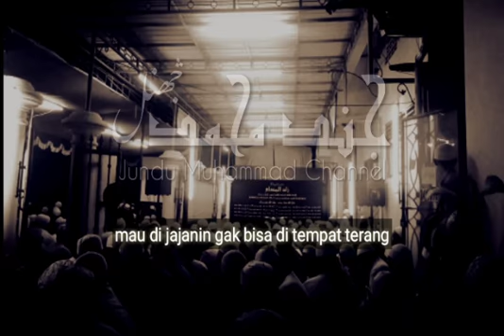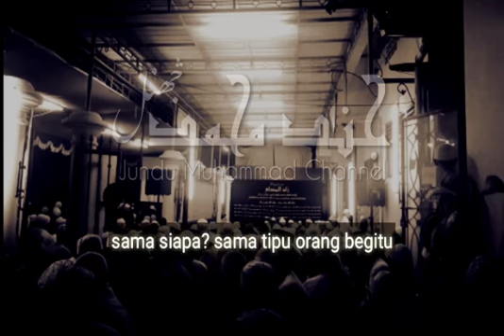DATANGNYA SIFAT MUNAFIK DARI SINI!! Dan AKIBATNYA | Cirinye die Ga suka ma Ngaji - Zaadul Muslim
Zaadul Muslim - ibadah tanpa ilmu hidupnya Meringsang...
Moga Manfaat